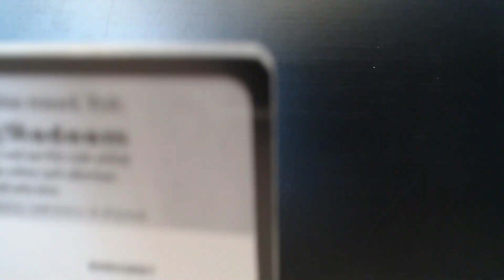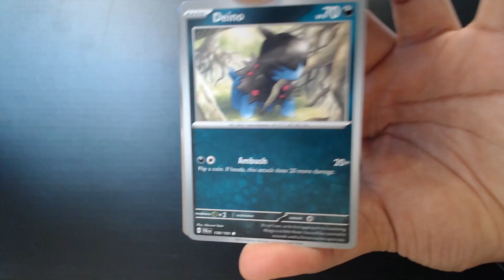CALL OF DUTY WANTS ME TO PLAY TRASH!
POKEMON CARDS AND PROPHUNT!
THE BEST HIDE AND SEEK GAME IN CALL OF DUTY AND ONE OF THE BEST JAPANESE SHOW EVER!
OPEN OR CUT POKEMON PACK!?EP.51